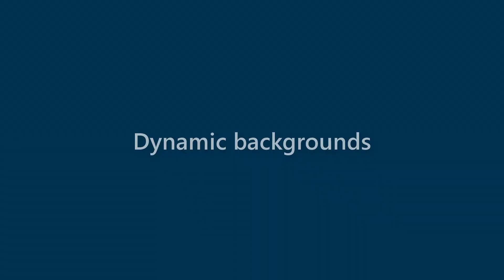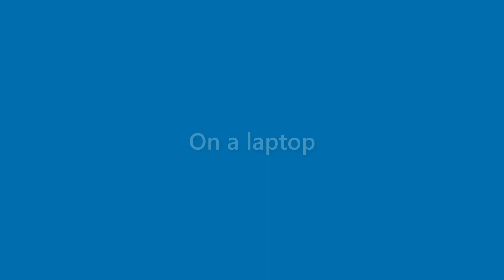Adriana Ellis - appearance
Name Look - Adriana Ellis - appearance. In this video we present "Adriana Ellis" name look and feel in various scenarios.
This video will cover:
How does "Adriana Ellis" look as a personal letterhead?
How does "Adriana Ellis" look on a business card?
How does "Adriana Ellis" look on a computer/laptop screen?
How does "Adriana Ellis" look with different background colors?
How does "Adriana Ellis" look with various fonts?